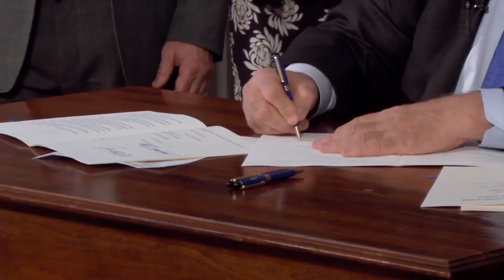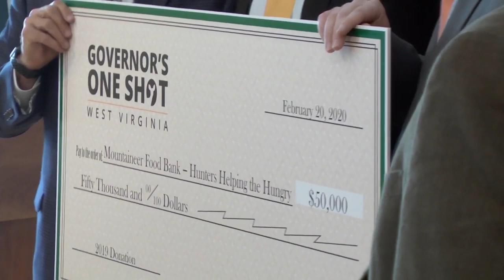Week in Review: March 6, 2020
This week in West Virginia, Gov. Justice announced that the Division of Natural Resources is beginning a five-year project to reintroduce bobwhite quail in the southern part of the state, Gov. Justice also signed the Born-Alive Abortion Survivors Protection Act into law, and state leaders and health officials met to discuss preparations for novel coronavirus disease 2019 also known as COVID-19. To view this week’s full newsletter on the Governor’s